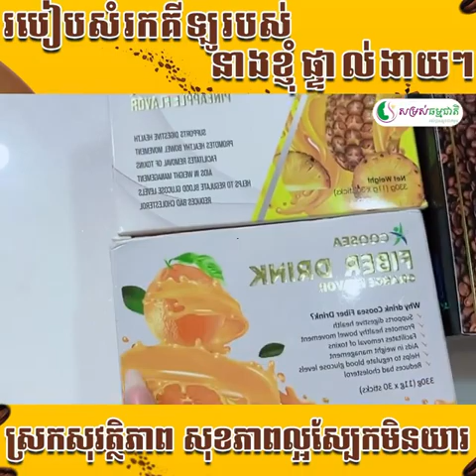ចង់ស្រកគីឡូមែនទេ​ | 0766799995 | Ah Nita សម្រស់ធម្មជាតិ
ឃូស៊ីហ្វាយប័រទ្រីង និងការហ្វេឃូស៊ី ឬកាហ្វេពពុះ ជួយលោកអ្នកឱ្យស្រក់ដោយសុវត្ថិភាព។
-សូមទស្សនា វីឌីអីការធ្វើបទសម្ភាសន៍របស់ក្រុមការងារក្រុមហ៊ុនសម្រស់ធម្មជាតិ។
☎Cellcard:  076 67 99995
☎Metfone:   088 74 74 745
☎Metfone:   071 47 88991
នៅភ្នំពេញ កម្មង់ភ្លាម មានសេវាដឹកជញ្ជូនដល់កន្លែង 🛵🛵🛵នៅខេត្តអាចផ្ញើបាន 25 ខេត្ត-ក្រុង🚛🚛

                                                      សូមអរគុណ...